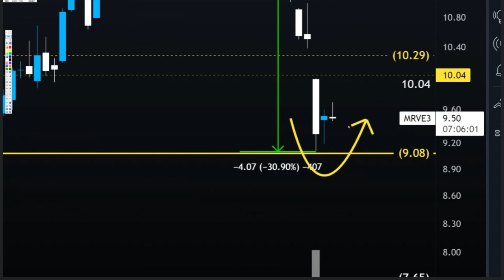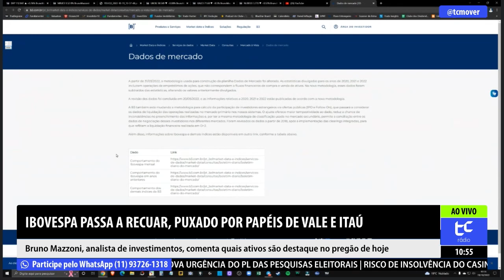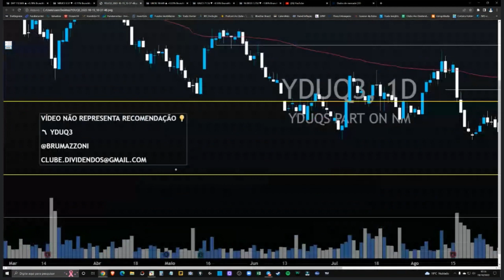HORA DE COMPRAR AS ESTATAIS? OPORTUNIDADES PRÉ 2° TURNO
🏆 Carteira Tática de Proteção e Renda em Opções e Ações [Semanal]

Papo de hoje comenta sobre as ações das estatais listadas da bolsa brasileira, a b3
No Vídeo, compartilho bate papo sobre petrobras, banco do brasil e estatais em geral.
Adicionalmente projeto os preços alvos utilizando análise gráfica